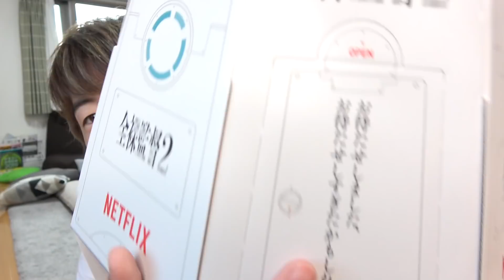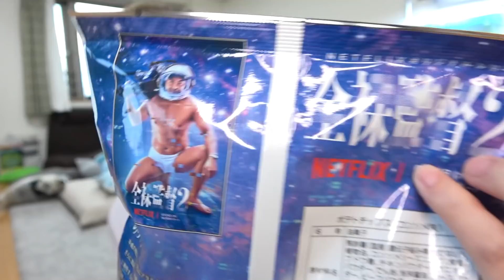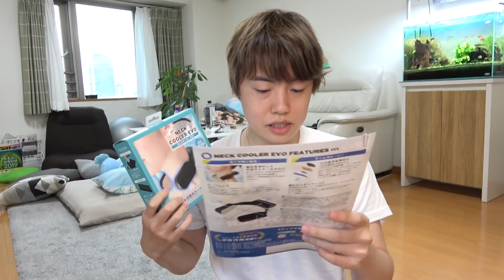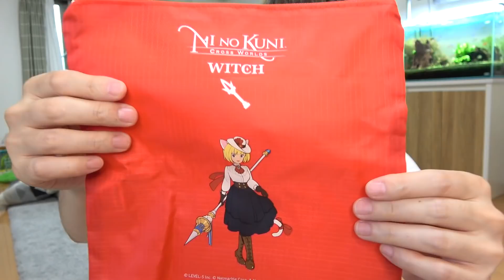UUUMから『ナイスですねぇ～！』な箱が届きました！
今回紹介したものは商品提供をしていただいたものです！

●マスオオリジナルTシャツ販売中！